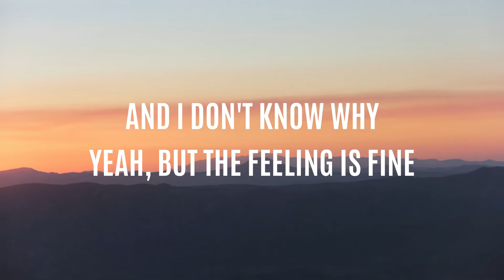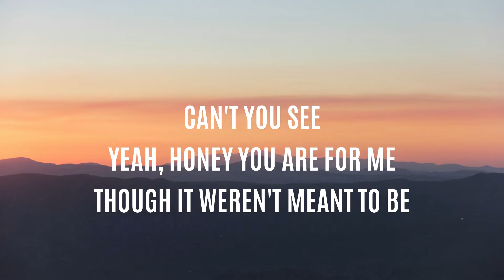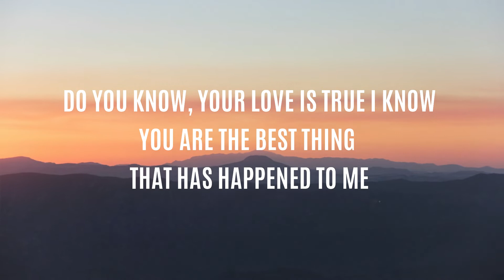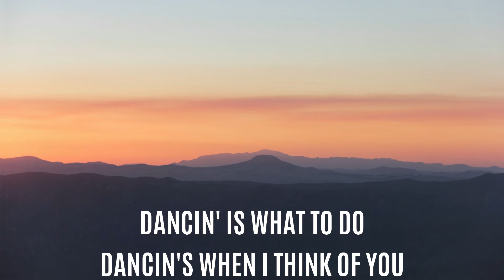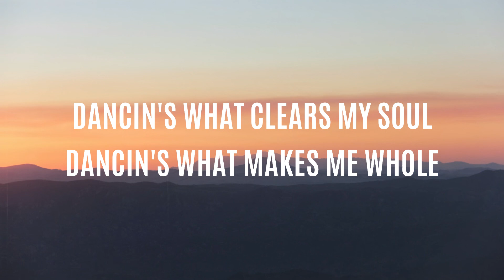Aaron Smith - Dancin (KRONO Remix) - Lyrics